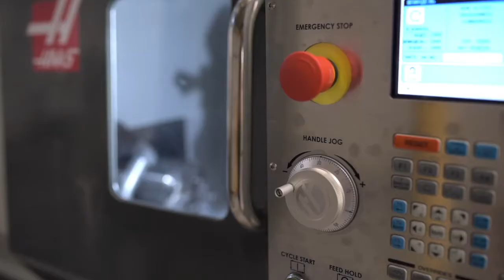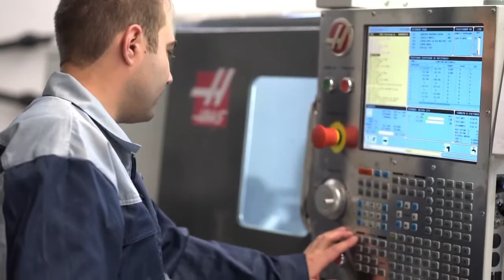Внедрение АИС Диспетчер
Этапы внедрения АИС Диспетчер. Комплектность оборудования.